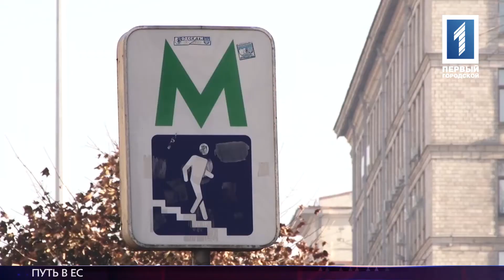Украине нужно работать еще 20 лет, чтобы быть с ЕС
К евроинтеграции готовы, к вступлению в ЕС – нет. К такому выводы пришли киевские, одесские и литовские политологи, которые сегодня обсуждали судьбу страны за круглым столом. По мнению экспертов, Украине потребуется не менее 20 лет, чтобы приблизиться к стандартам Евросоюза и стать его полноправным членом. Во многом срок зависит от развития ситуации на Донбассе, а также от успешности реформ. Подробности в репортаже Екатерины Лапицкой.